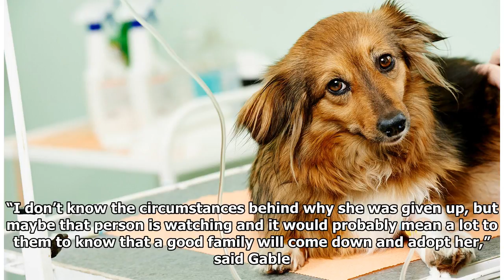Dog Abandoned At Gas Station With Note Around Her Neck Gets A Second Chance| Dog Rescue Stories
Dog Abandoned At Gas Station With Note Around Her Neck Gets A Second Chance| Dog Rescue Stories - Dog Rescue Stories

The red tag tied to the young dog’s collar read, “Hello, my name is Miah. I am housebroken and homeless. Please help me. Thanks so much.” Her former owner(s) left her tied up at a truck stop in the bl...